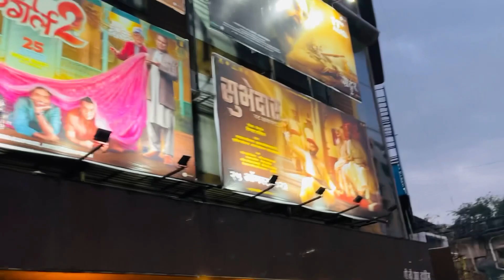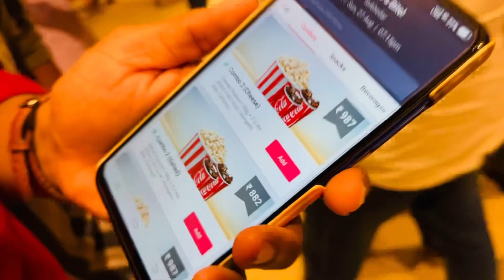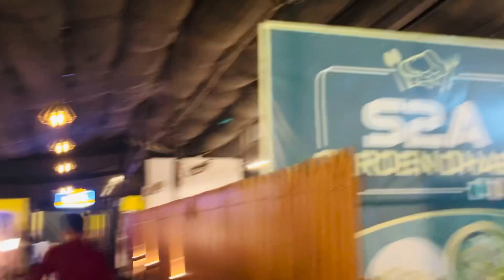|| धबधब्यावर जाऊन जाम मज्जा केली 😂😝आणि रात्री गेलो सुभेदार movie बघायला ♥️🥺||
Thanks for all support and love ♥️🥰🙏